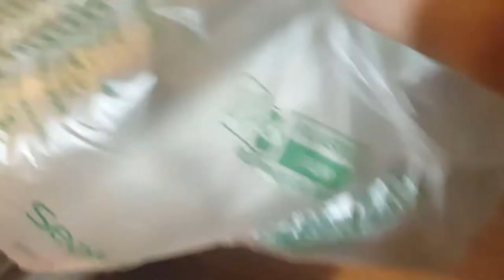Vlog # 2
Vlog 2 hanging with david being weird and playing weird